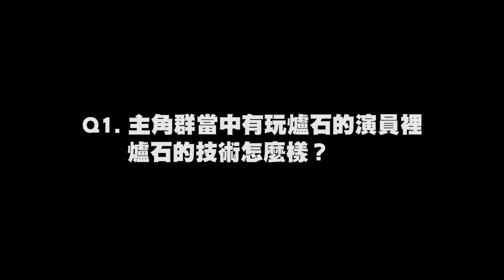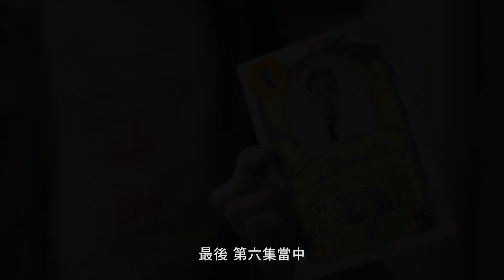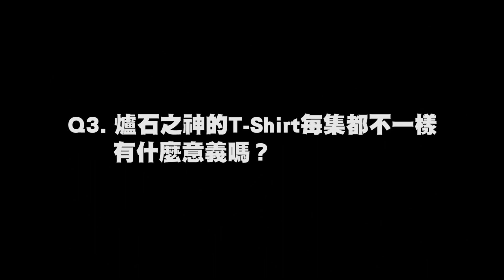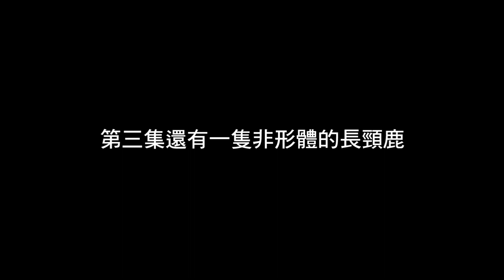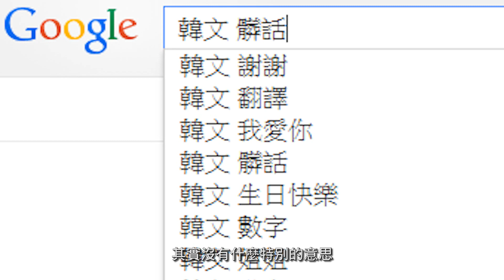給爐石玩家的100個忠告 FAQ 彩蛋解答篇 - 100 Tips For Hearthstone Players FAQ & Easter Eggs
AFK PL@YERS x 赤兔影像 x 爐石戰記
2015 全新真人極短篇系列作品
「給爐石玩家的100個忠告」FAQ彩蛋解答篇

旁白：曾威豪 (爐石之神)

"100 Tips For Hearthstone Players" [FAQ & Easter Eggs Special]
A Short Live Action Series from AFK PL@YERS ft. Redbit Pictures.